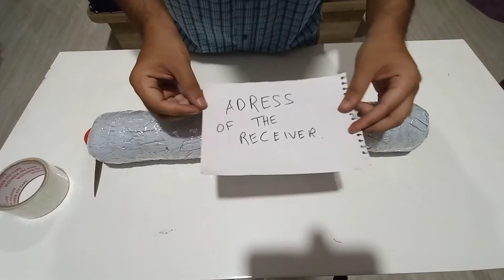How I pack my Art Shipment? What you need to know while unpacking the parcel?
My Art is fit to be shipped anywhere in the world.

After seeing this you will be confident  about safety of the Art you purchased. This is also to give you an idea about the layers of packaging, so that unpacking becomes easy.